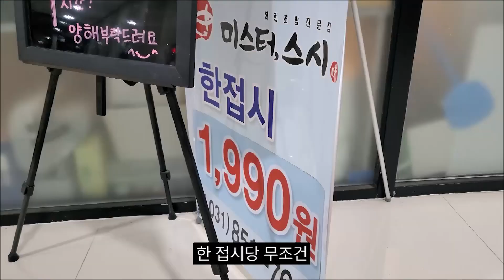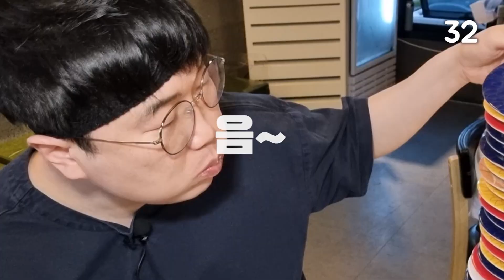회전초밥 무한리필 아니니깐 15만원어치 75접시만 먹고오자! KOREAN CHOBAP MUKBANG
야식이 먹방

2022년 6월 14일 경기도 의정부시 민락동 806 '미스터스시'